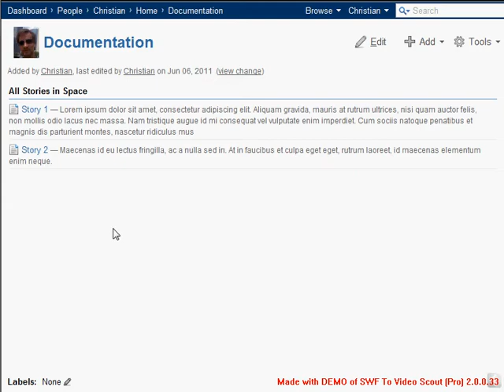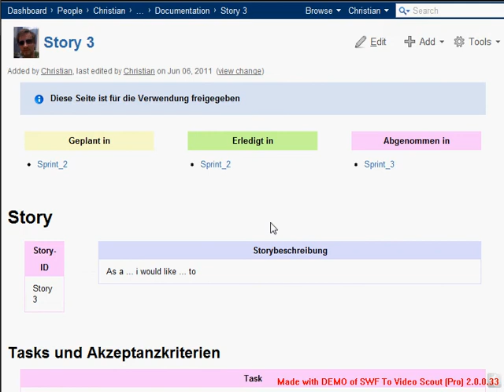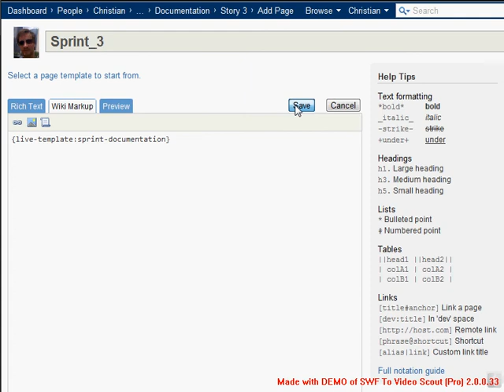Atlassian Usergroup Munich Talk 09.06.2011 / Demo Wlakthrough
A walkthrough as backup in case of my local Confluence server crashes